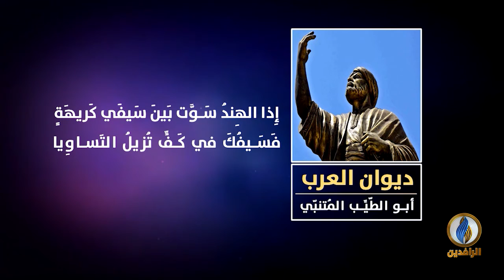لسان_العرب | ديوان العرب - أبو الطّيِّب المُتنبّي - شاعر الحِكَم والأمثال